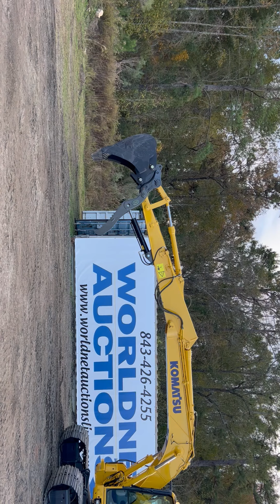2016 KOMATSU PC138US-10 HYDRAULIC EXCAVATOR-118287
2016 KOMATSU PC138US-10 HYDRAULIC EXCAVATOR-118287